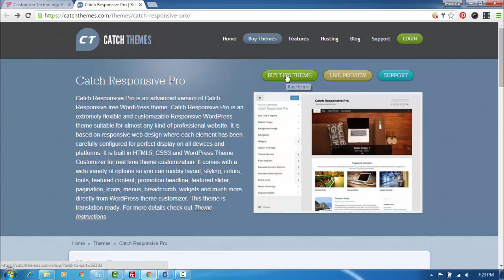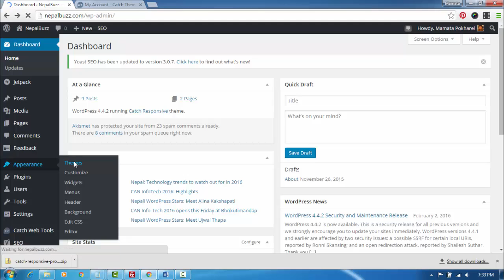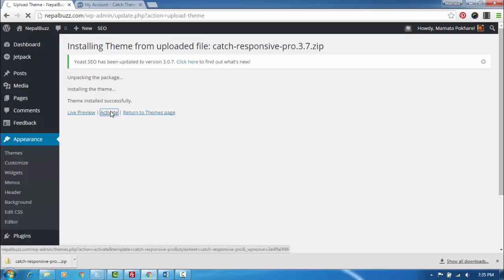How to upgrade to a Pro theme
Our Pro themes have more color and font customization options, more layouts, integration with WPML (for a multi-language site), and WooCommerce (for eCommerce), and priority support. If you are already using a free theme, and upgrade to a Pro version, you won't lost any of the changes you have made in the Customizer. See how to upgrade!